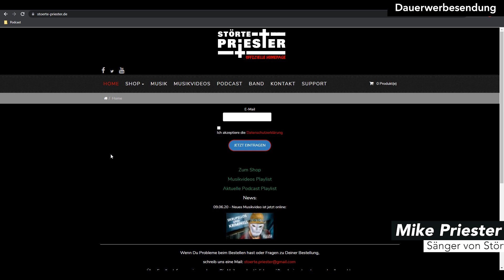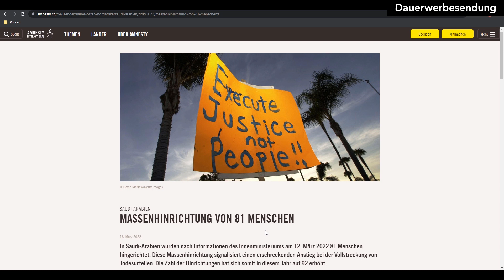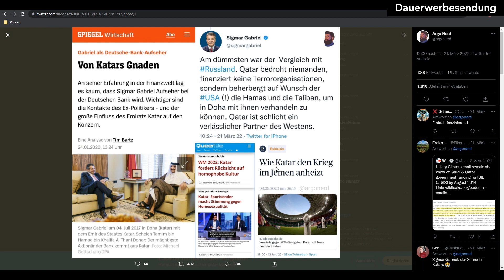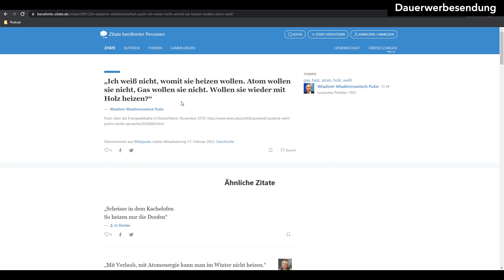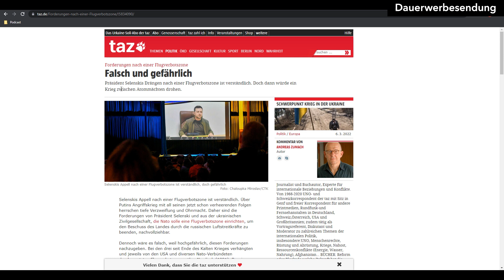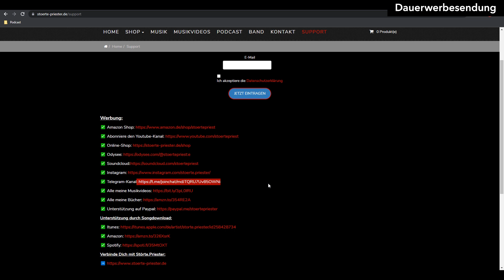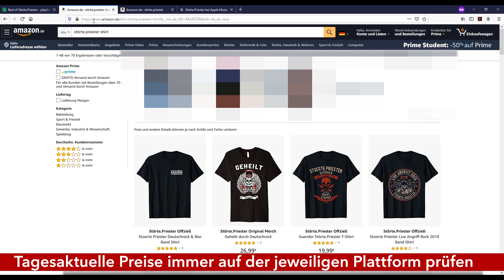Ukraine gegen Russland - Gas nur noch in Rubel - Sanktionen gegen Putin - Greift bald die NATO ein?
Prognose zum Ukraine Russland Krieg. Welchen Preis haben die erhobenen Sanktionen und kann das Gas überhaupt in Rubel bezahlt werden? Wird letztendlich die NATO eingreifen?

Suche: tags eingeben